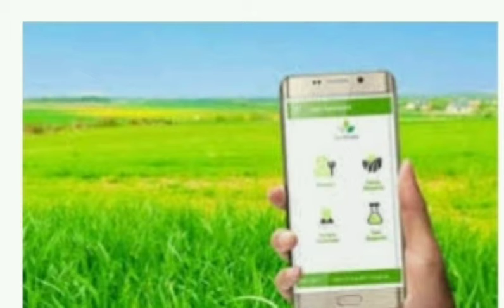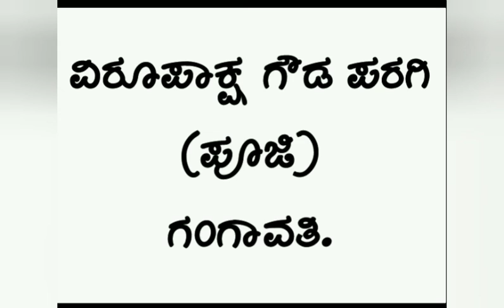ರಾಷ್ಟ್ರೀಯ ತಂತ್ರಜ್ಞಾನದ ದಿನಾಚರಣೆ...